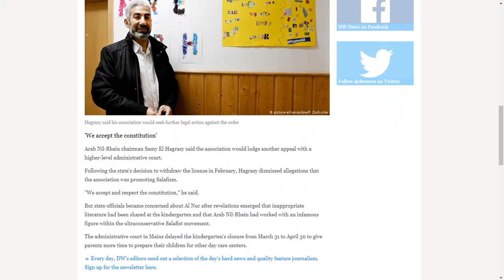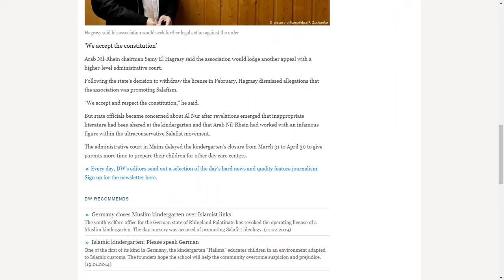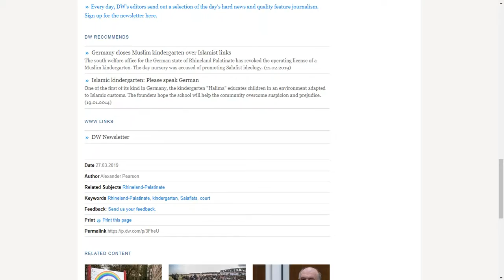Germany: Muslim Kindergarten Loses Appeal Against Closure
Germany: Muslim kindergarten loses appeal against closure (DW, Mar 27, 2019)